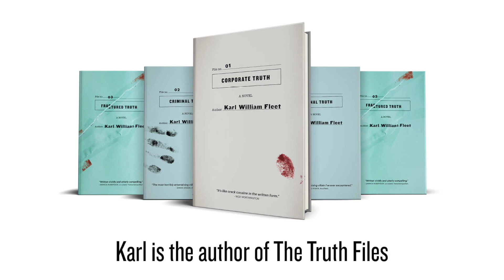Houston, we have a story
I have always wanted to visit NASA. While there, I was reminded by what JFK said about why America decided to go to the moon. "We don't do things because they are easy, we do them because they are hard. Whether you believe we went to the moon or not, to get what we want in life requires hard work. Work hard and acheive.